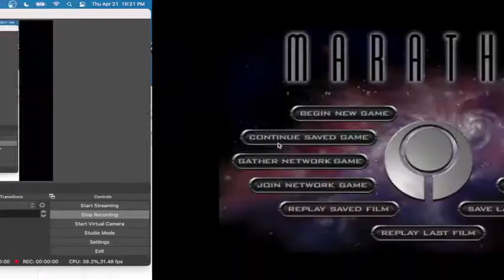New NEFX Marathon Lua Script - Victory of Absurdist Balance By Inwardness